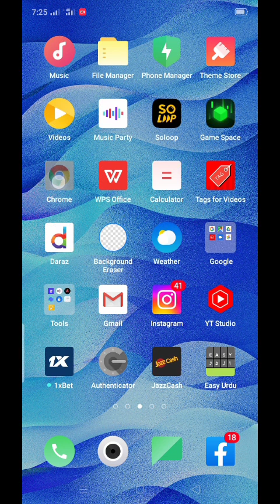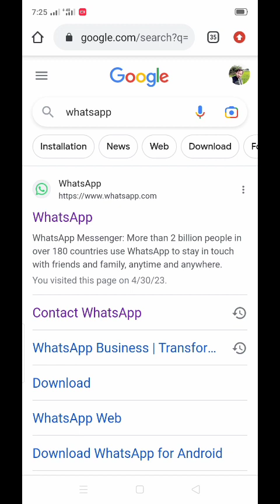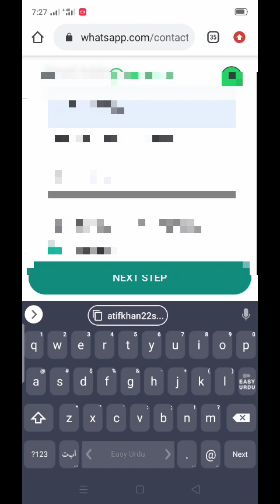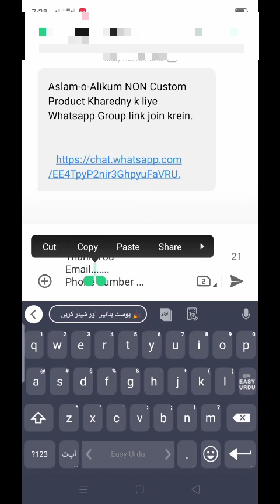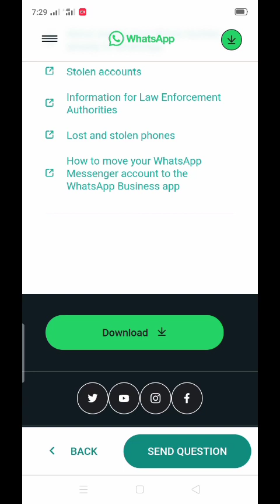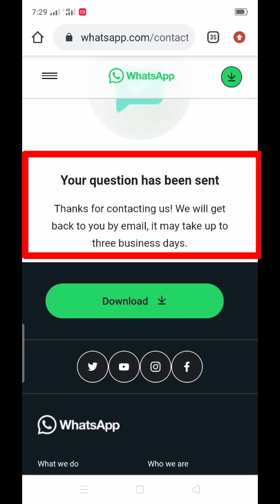This Account Can Not Use WhatsApp Due To Spam 2023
Hi Guys After Watching this video you will able to know This Account Can Not Use WhatsApp Due To Spam 2023 If this video is found to be hopeful for you; Please like the video and subscribe my channal Technical Point M6,press the bell icon to get the latest notification if you any problem please let me
 TOPIC  DISSCUSS.
WhatsApp Number Ko Unbans Kaise Karen